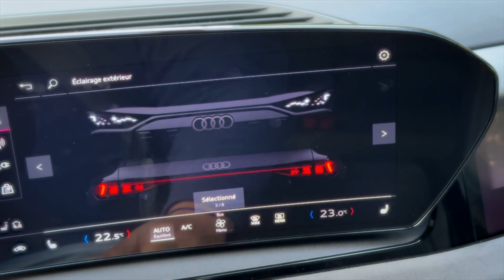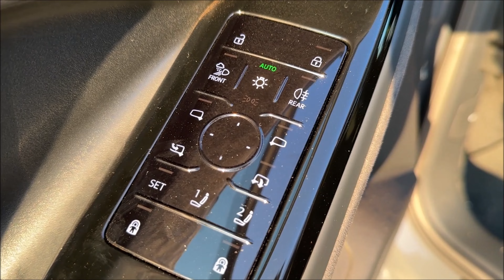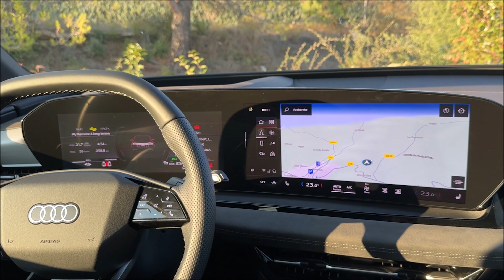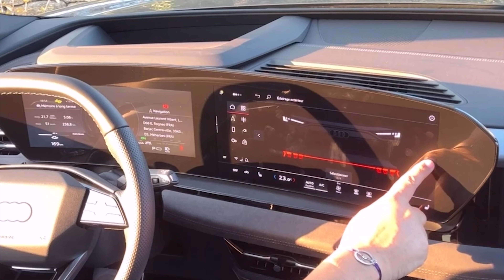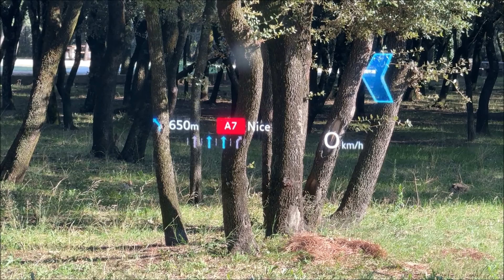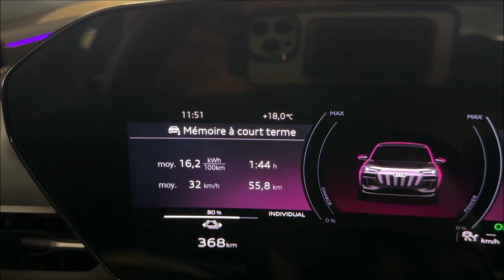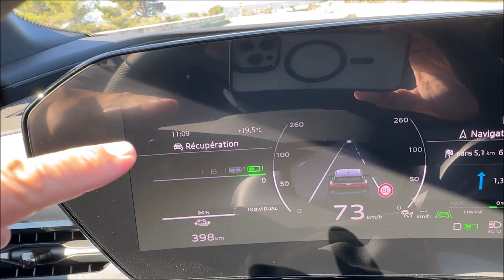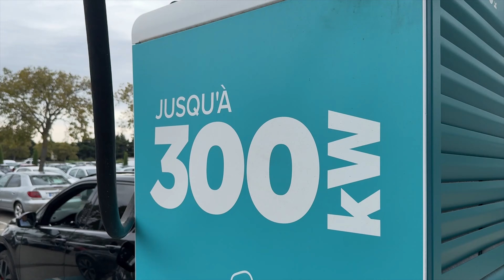Jusqu’à 600 KM, VRAIMENT ? Essai AUDI Q6 e-tron 2025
Essai de la nouvelle Audi Q6 e-tron 2024 dans sa motorisation SQ6 de plus de 500 ch avec une autonomie annoncée de 600 km et un poids de 2 465 kg.

Avec une puissance de 380kW, un accélération au 0 à 100 km/h effectuée en 4,4s, l'Audi SQ6 est une vraie fusée, de quoi concurrencer son cousin germanique, le Porsche Macan, 2 SUV qui utilisent la plateforme PEE.

Avec plus de 2,4 tonnes sur la balance, ce mastodonte embarque une batterie batterie lithium-ion de 800 volts qui pèse à elle seule plus de 590 kg.

Couple maximum avant / arrière : 275/ 580 Nm
Accélération 0-100 km/h en 4,4s
Vitesse maximale : 230 km/h
Volume du coffre : 514/1 517 l
Volume du coffre avant : 64 l

Capacité de batterie hybride : 94,9 kWh
Consommation (mixte) : 18,3 - 17,7 kWh/100 km
Consommations moyennes : 17 à 21 kWh/100 km
Autonomie annoncée WLTP : 590 km
Autonomie réelle : 500 km

Recharge sur bornes rapides pour cette voiture électrique :

Temps de charge minimum indicatif 10 à 80% à puissance maximum sur HPC : 21 min
Temps de charge minimum indicatif de 0 à 100% à puissance maximum en courant alternatif (AC) : 600 min

Les prix débutent à partir de 99 000€ pour l'Audi SQ6 e-tron.
Notre modèle d'essai vaut plus de 121 000€

👍  N'hésitez pas à nous soutenir en mettant un pouce bleu

Youtubeur Automobile / Production vidéo Youtube  @blogcarspassion   2024.